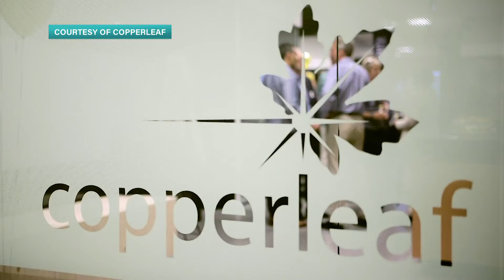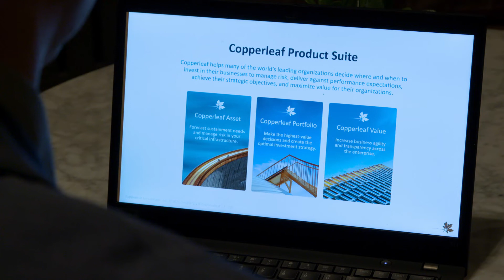Copperleaf: Planning critical infrastructure for the long term (Full length)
Copperleaf is honored to contribute to Planning For The Long Term, a new series created by The Institute of Asset Management and ITN Productions. Stefan Sadnicki (Copperleaf), Sam Chew (Network Rail), Stewart Whyte (National Grid), and Carol Cairns (Northumbrian Water) speak to journalist Sharon Thomas about how Copperleaf helps organisations confidently make the best decisions that will deliver the greatest value to their customers.